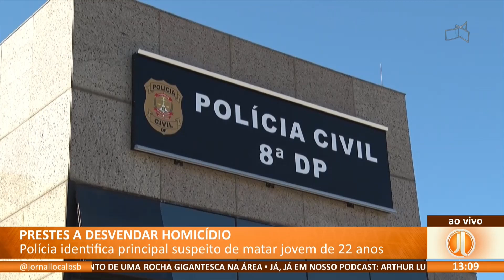JL - Prestes a desvendar homicídio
20/06 -  Polícia identifica principal suspeito de matar jovem de 22 anos.